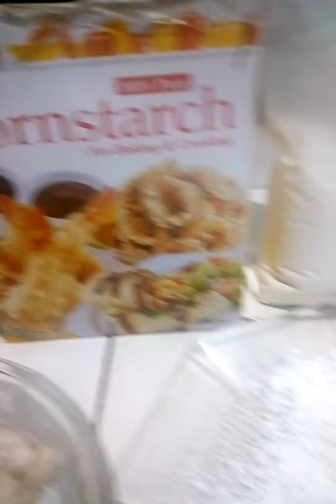HOW TO COOK FRIED PORKCHOP/CORNSTARCH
share ko lng po mga lalabz mga langga mga kaloyals kong mga suki ang pag luluto ko nang madaian lng pero my twist po x salamat po sa walang sawang nanonood saking munting palabas godbless us